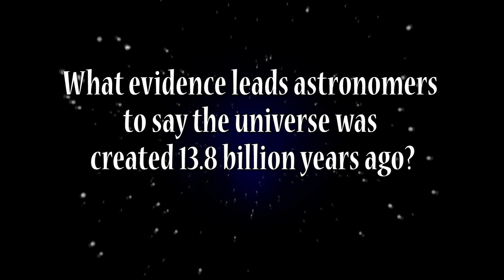What evidence leads astronomers to say the universe was created 13.8 billion years ago?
Dr. Ross presents the scientific evidence that has led astronomers to conclude the universe had a beginning, and how God has designed the universe in precisely the manner necessary for human life to safely live on earth. This 4 programs series is available in Blu-ray /DVD and has a Companion Study Guide (purchase separately) perfect for group or individual study.